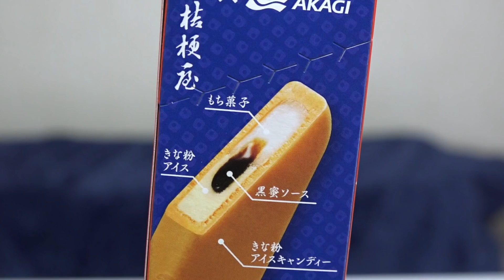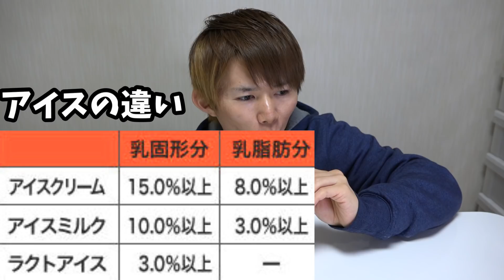超おいしい！1箱500円 おすすめ信玄餅アイス さとちん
桔梗信玄餅アイスバー 新発売!
2017年12月5日（火）より全国発売
ご当地アイスクリームグランプリ2016で最高金賞を受賞した「プレミアム桔梗信玄餅アイス（カップ）」をイメージし、お手軽に召し上がっていただけるスティックタイプのマルチ商品です。
山梨県を代表する銘菓「桔梗信玄餅」また食べたいな。